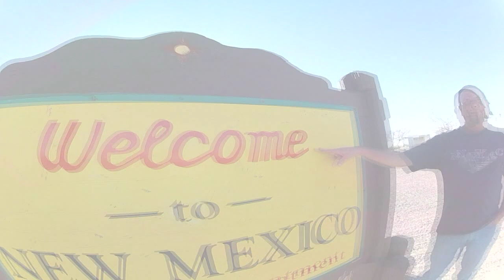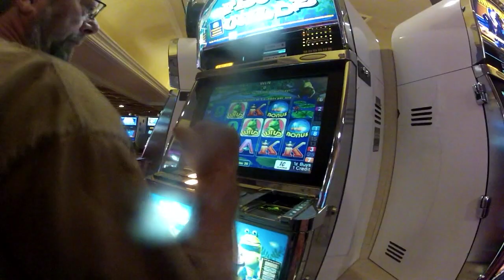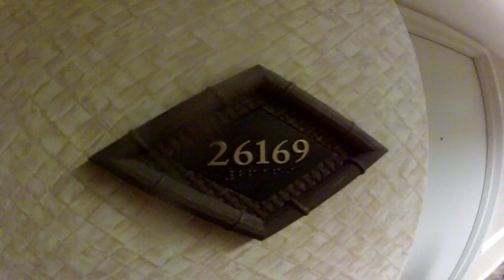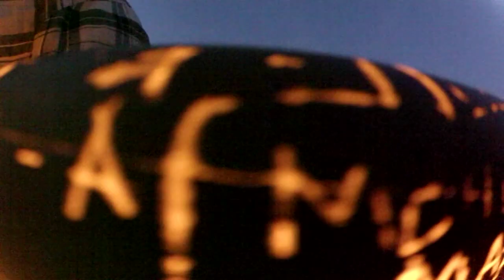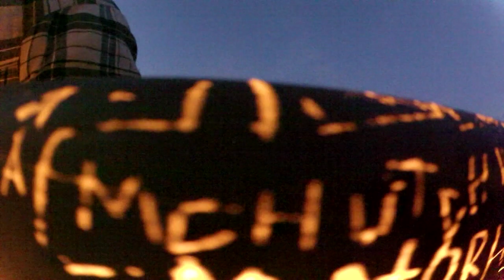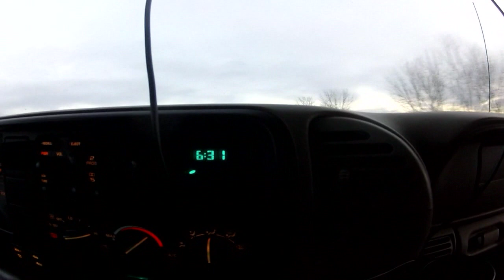Road Trip 2013-2014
Jeff and The Frog on another road trip. Footage shot between Dec 2013- March 2014.